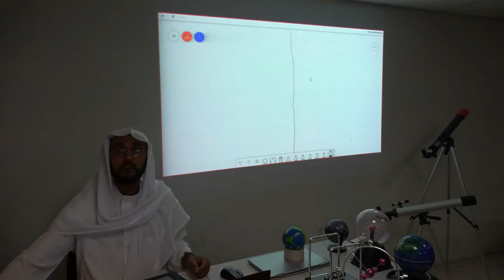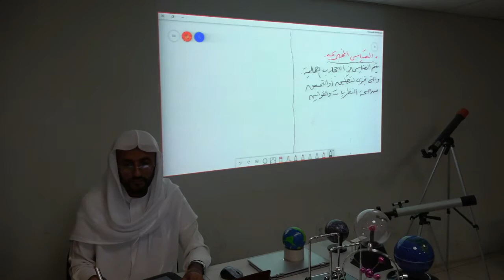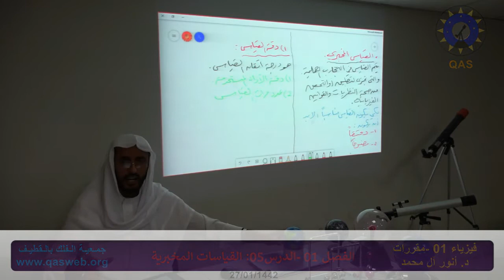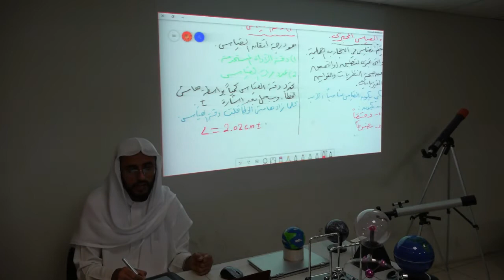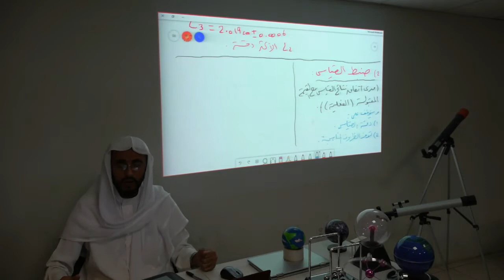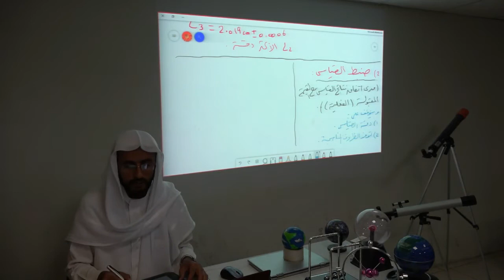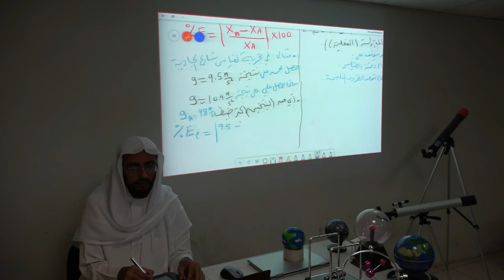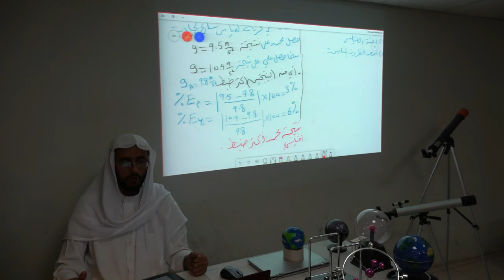Phys01-01-05, A AlMuhammad-QAS, فيزياء01-الفصل01-الدرس05: القياس المخبري القياس، د.أنور آل محمد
شرح مقرر فيزياء 01 - المرحلة الثانوية مقررات
الفصل 01- الدرس 05: القياس المخبري
تقديم: د. أنور آل محمد
التاريخ: 27 محرم 1442هـ ـ 15 سبتمبر 2020م.
جمعية الفلك بالقطيف
Physics 01-01-05
By: Dr. Anwar AlMuhammad
15/09/2020
Qatif Astronomy Society